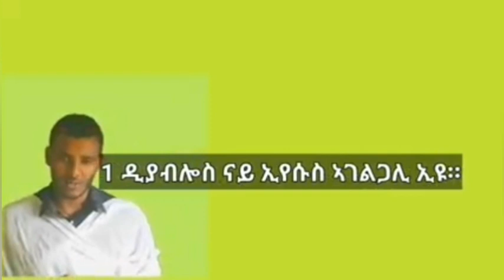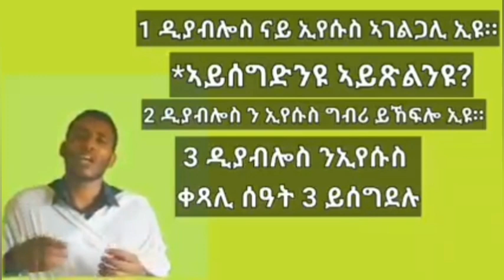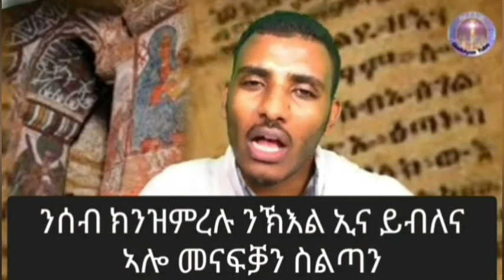ካብቲ ዝመሃርክዎ ሕተቱኒ ኢልካና ኔርካ መልሰልና በል ነዘን ሕቶታት ! ሼር ሼር